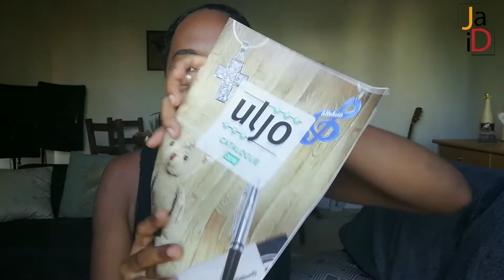ON VOUS POSE DES QUESTIONS NOËL // J.A.I.D